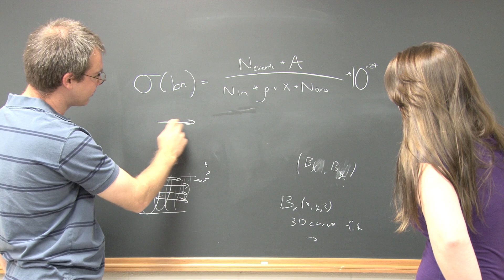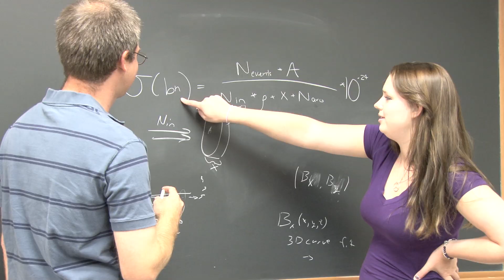STEM education research program strives for global science breakthroughs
The eight-week Summer Undergraduate Research Experience (SURE) program encourages and enhances the research opportunities for Lewis University faculty and students. The interdisciplinary science, technology, engineering and math (STEM) education research program allows students to talk, learn and engage in faculty-led research.

Students work directly with faculty mentors in their discipline on research projects. Lab and research work included discipline-specific research team meetings and educational field trips. Multi-disciplinary sessions are also part of the program that covered topics, such as ethics in research, technical/professional writing, library search strategies, data management and data analysis, and presentation and oral communication training.

Lewis University is a Catholic university offering distinctive undergraduate and graduate programs to nearly 6,500 traditional and adult students. Lewis offers multiple campus locations, online degree programs, and a variety of formats that provide accessibility and convenience to a growing student population. The ninth largest private not-for-profit university in Illinois, Lewis has been nationally recognized by The Princeton Review and U.S. News & World Report. for further information.